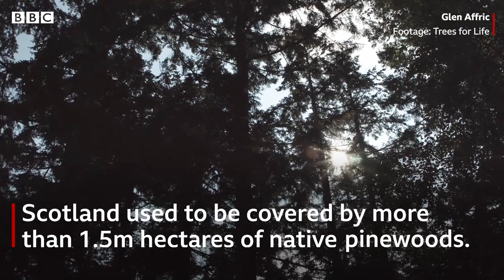The Scot Trekking Across Canada To Help Restore Highland Forests | BBC Scotland News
A kilted Scot and his dog have trekked the width of Canada from the Pacific to the Atlantic in an effort to help rewild the Scottish Highlands.

Michael Yellowlees from Dunkeld and his Alaskan husky Luna set off on the 5,000-mile journey in March.

Equipped with an acoustic guitar and a handcart, the pair have raised thousands of pounds for Moray-based rewilding charity Trees for Life.

The money will go towards planting trees and restoring the natural habitats of the ancient Caledonian Forest, which once stretched across Scotland.